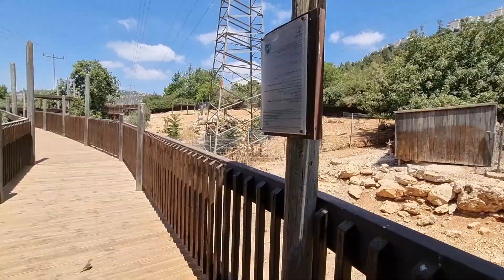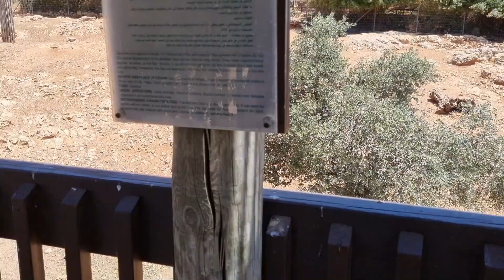Jerusalem Biblical Zoo - Walking along the Bible Land Wildlife Preserve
Walking along the Bible Land Wildlife Preserve.

ibex is has big curved horns and good at climbing.
Oryx is a sort of large antelope.

0:00 - Intro
0:20 - Nubian Ibex
1:30 - Mountain Gazelle & Persian Fallow Deer
2:00 - Scimitar Oryx & Arabian Oryx